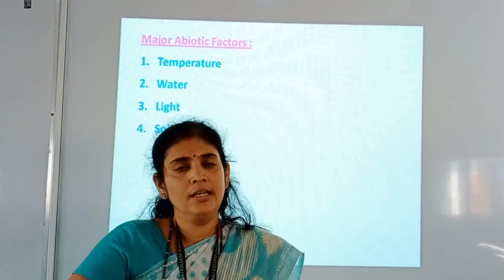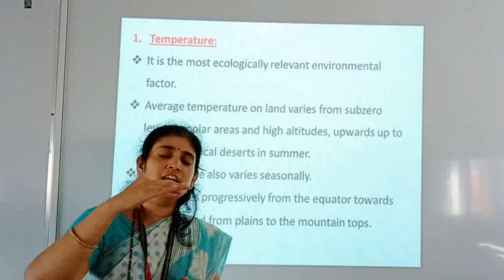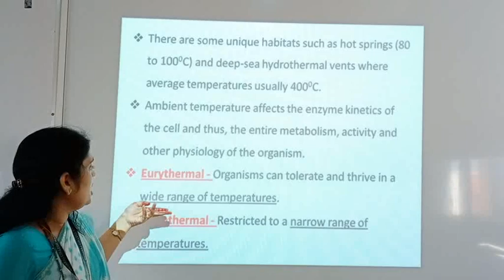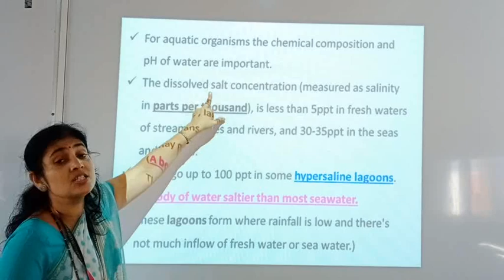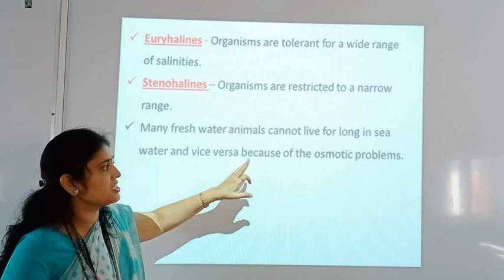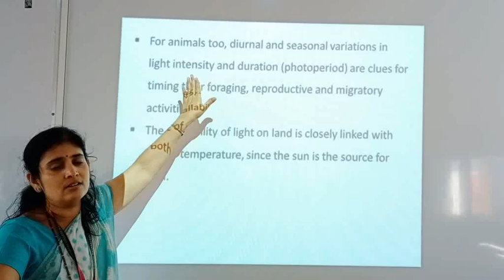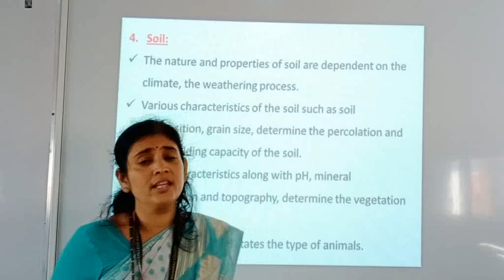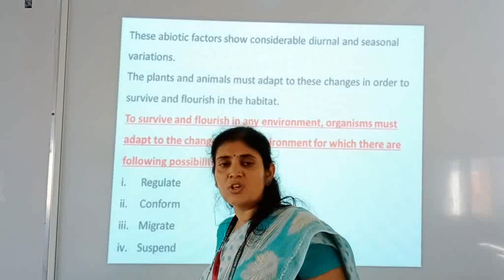XII Organisms & Population Lecture 3 SRJ